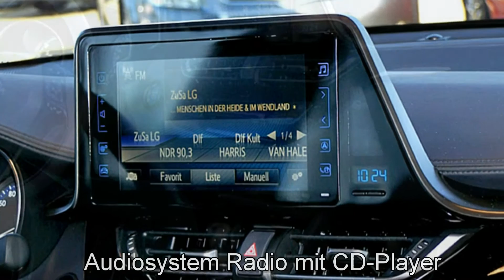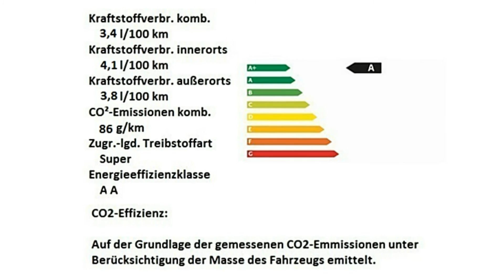Toyota C-HR Flow 1.8 Hybrid 079697 schwarz "AUTOHAUS S&K LÜNEBURG"